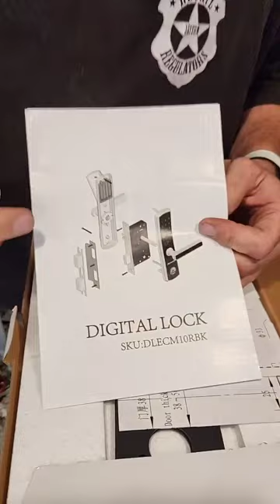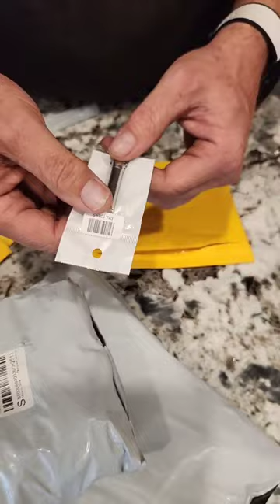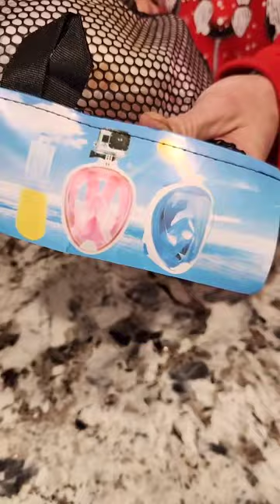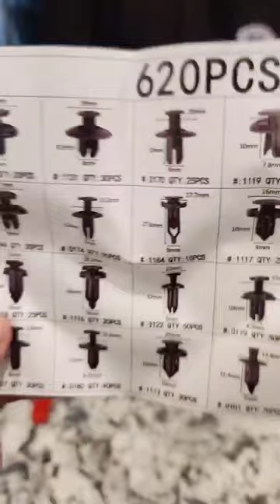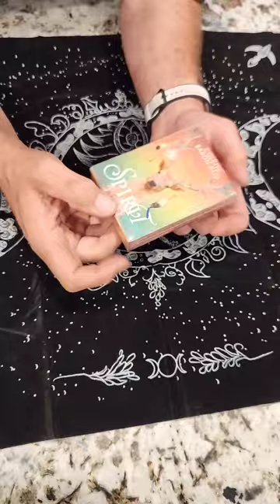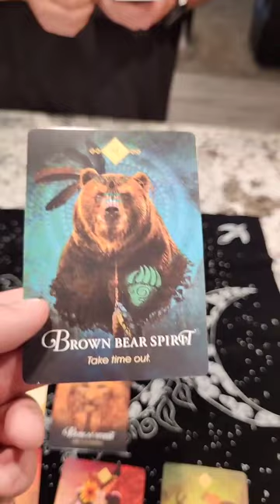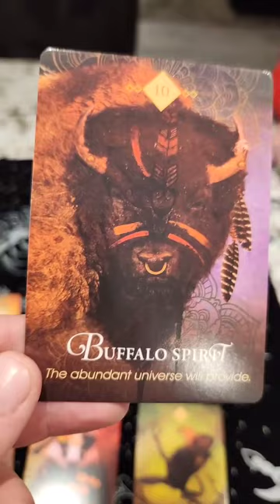The Retail Regulators mystery box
For the 5:30 box, we are opening Mrs. Schomacher's box!!